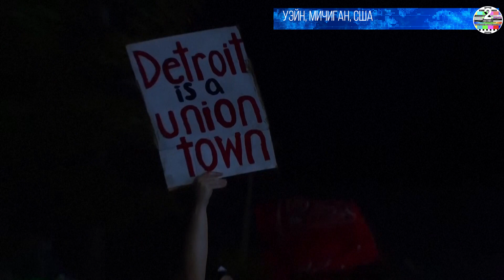В США началась крупная забастовка рабочих трёх американских автогигантов